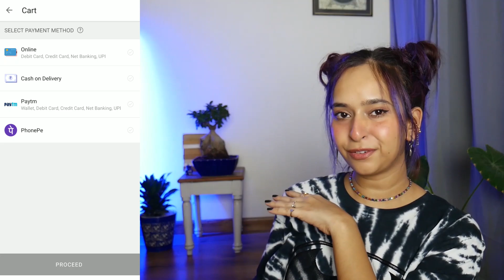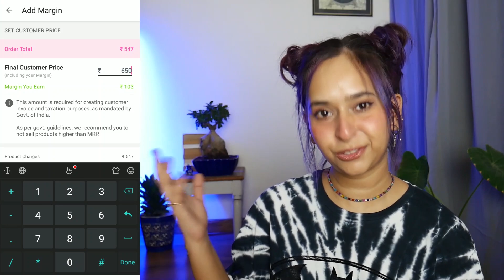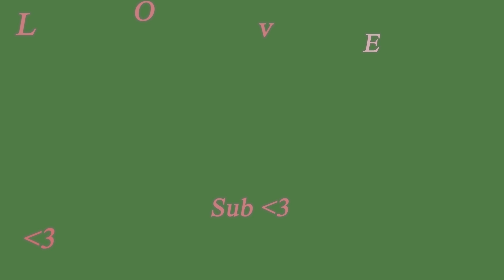*HUGE MEESHO HAUL* | Meesho Kurti Haul | Meesho Lahenga Haul | Saree GIVEAWAY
*HUGE MEESHO HAUL* | Meesho Kurti Haul | Meesho Lahenga Haul | Meesho Review | Meesho Kurta Set

CODES (Meesho doesn't have Links):

Yellow Kurti Set (M size):  s- 5468574
Lehenga white embroidered:  s- 14948833
Gray Ruffle Saree:  s- 7163357
White Anarkali Kurti (M size):  s- 15646847

Much Love
Aishwarya